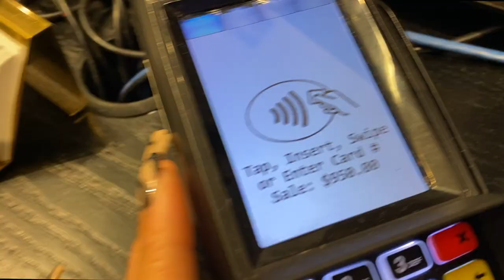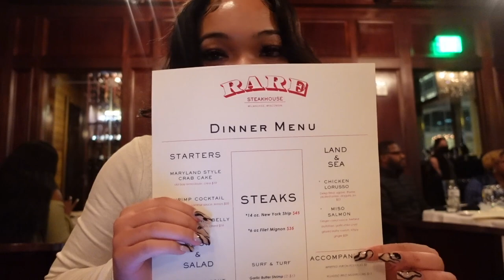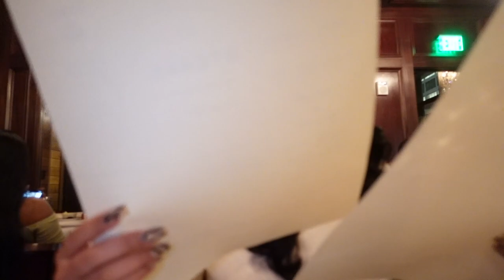VLOG: BIRTHDAY CELEBRATIONS + $1000 GIFT + WORKING & MORE | KIRAH OMINIQUE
happy birthday to my gworl :)

Sezzle Klaiyi Hair Now. Less than 15 Bucks 1 week!
Big Sale!!! Affordable Youth Series Hair:➤

Amazon Klaiyi HairStore:➤